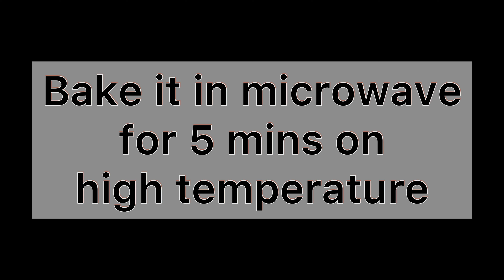10 mins Chocolate pastry | 10 मिनट मे बनाय बाज़ार जैसी चोक्लेट पेस्ट्री | No flour, no egg, no cream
10 mins Chocolate pastry | 10 मिनट मे बनाय बाज़ार जैसी चोक्लेट पेस्ट्री | No flour, no egg, no cream

How to make chocolate cake at home | How to make chocolate pastry at home |

For ganache💞
🔹Cornflour - 1/2 tbsp
🔹Dark chocolate (optionsl)

🔹Tabletop backdrop
🔹Measuring cups
🔹Mixing bowl
🔹Ring light
🔹Jute table mat
🔹Ceramic blue bowl